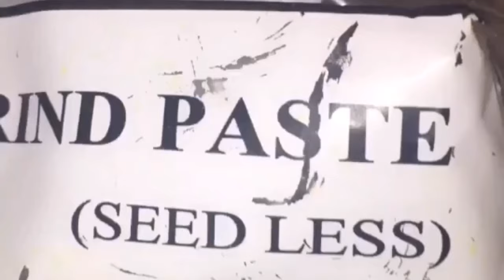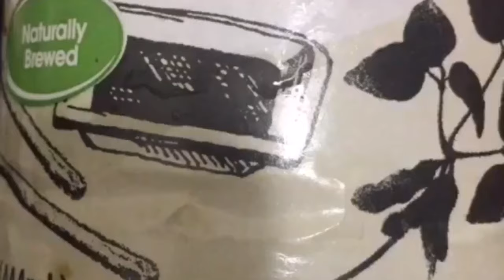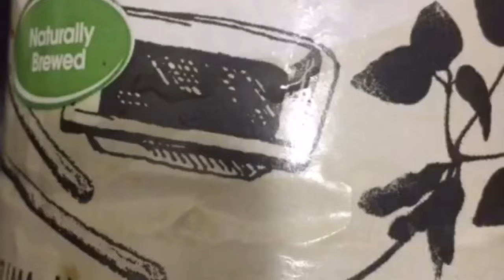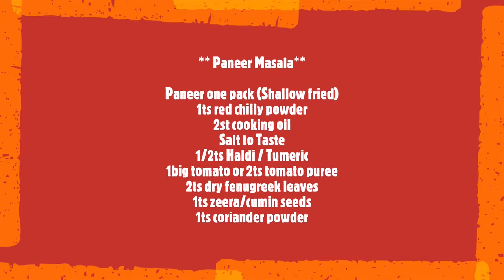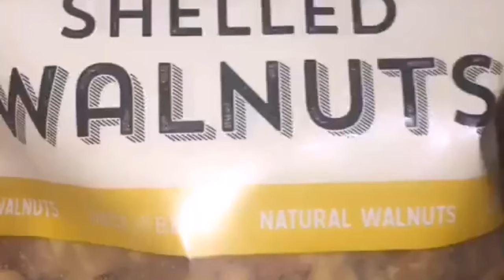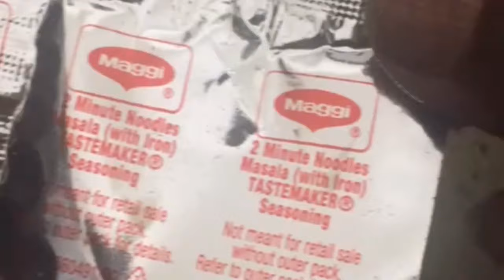Quick and easy recipes II Food O' Clock II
Another Food Vlog

This video is only for the entertainment purposes

DO GOOD, BE RESPECTFUL, PEACE ✌

COMMENT POLICY: Keep the comments section friendly, disrespectful comments that do not have anything to do with the topic of the video will be deleted.

Check my other videos for DIY’s, travelling and exploring different places

Links to my other social media accounts:

Twitter: Explore with Maria @Exploremaria